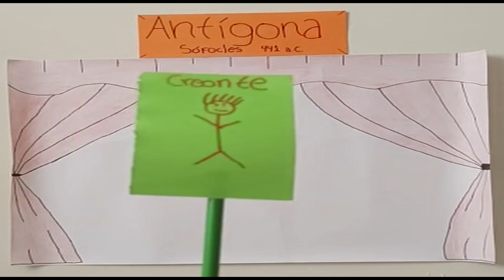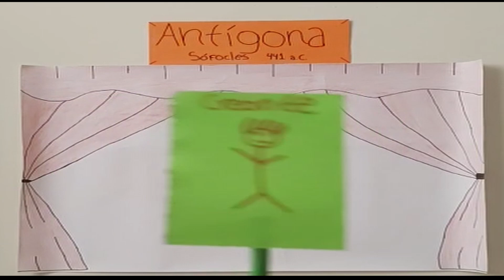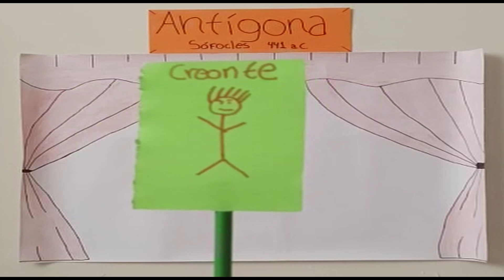Resumen de "Antígona" de Sófocles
Hola :)
Si están aquí comenten cual es su obra de teatro favorita
Síganme en Instagram, donde subo reseñas de obras junto con mi opinión de a quién se las recomendaría,